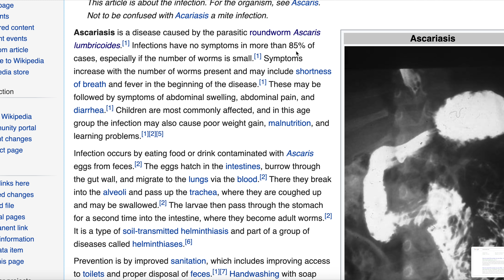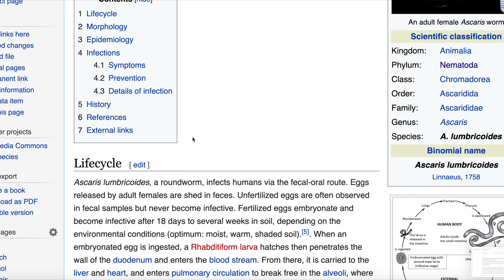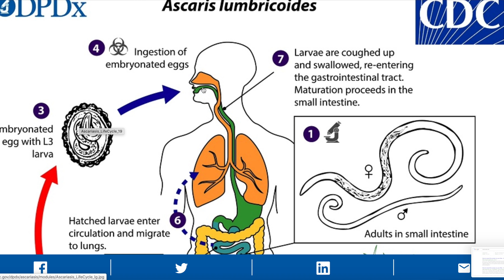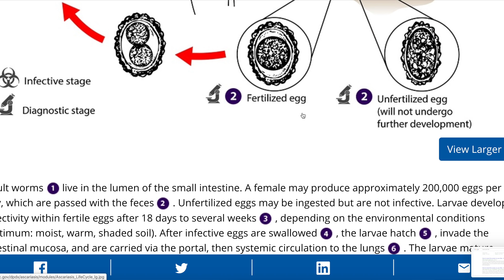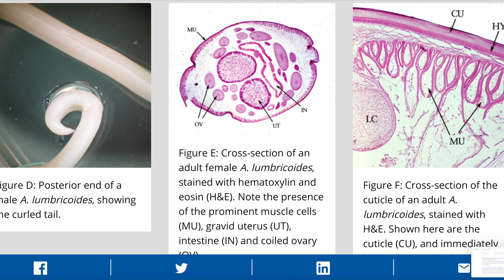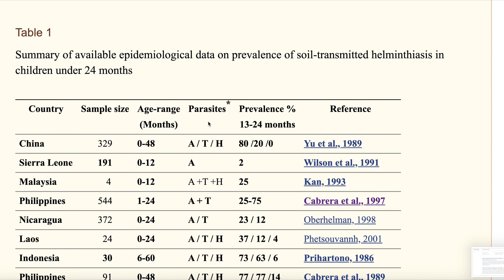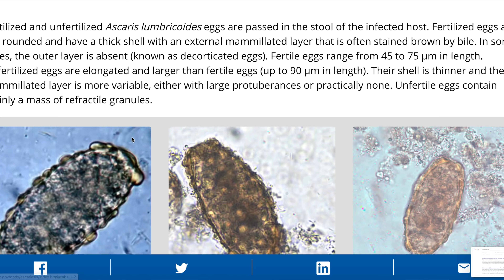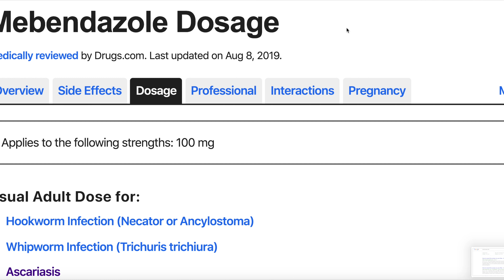TRAVEL SURVIVAL - Roundworms and Intestinal Parasites in Tropical Regions - ASCARIS LUMBRICOIDES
If you travel to a tropical region, you need to educate yourself about intestinal parasites. This video is specifically about Ascariasis caused by the ROUNDWORM Ascaris Lumbricoides. Anyone who travels to the Philippines, lives here, or has children here needs to know the facts about roundworms. They are very common in the Philippines and it's easy to become infected. Take 20 minutes of your time and watch this video. Let me say that I'm NOT a doctor and I'm NOT here giving medical advice. This video is designed to invoke thought and cause you to discuss the issue with your personal physician. As a matter of fact, if you'd like to watch a more professionally produced video on roundworms, narrated by Dr. Paul Pottinger, a U.S. physician, please watch this video instead

I'M NOT A DOCTOR. I'M NOT HERE GIVING MEDICAL ADVICE. DON'T CONSULT ME OR DOCTOR GOOGLE WHEN IT COMES TO YOUR HEALTH. I'M NOT TELLING YOU TO TAKE MEDICINE. DON'T BE A DUMBASS. IF YOU THINK YOU HAVE ANY TYPE OF MEDICAL PROBLEM, GO TO THE HOSPITAL AND SEEK PROFESSIONAL MEDICAL HELP. DON'T BE A DUMBASS AND SELF-DIAGNOSE YOUR ILLNESS FROM WATCHING A YOUTUBE VIDEO! THERE. YOU'VE BEEN SERVED THE LEGAL CHEESE.

There may be some inaccuracies in this video so feel free to correct me in the comments down below. I'm not a doctor and I drink a lot of beer when I'm filming. I say in the video that you can see the eggs. That's incorrect. The damn eggs are microscopic. So unless you got a microscope, you can't see them. You CAN see adult worms in your poop. No need for a microscope because the damn things can grow to be 14 inches long. Hey, I already said I'm not a doctor or scientist. I'm merely trying to invoke thought.

After discussing this issue with our pediatrician here in the Philippines, he indicated that he'll prescribe Mebendazole for my crew (babies and adults) every six months. Some physicians prescribe it yearly, but we're going to go with the every-six-months option.

I hope this video is helpful. Now, I'm not saying you should change your travel plans and hide out in your basement. I'm merely saying that it's smart to better educate ourselves on what they call Neglected Tropical Diseases.